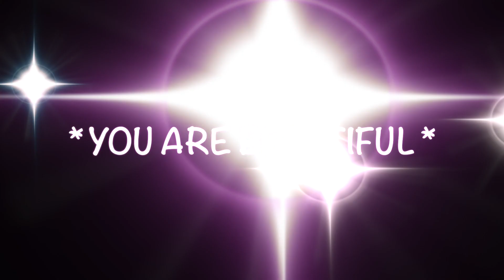SUNDAY FLYLADY \\ DAILY WITH KAT \\ RENEW YOUR SPIRIT DAY